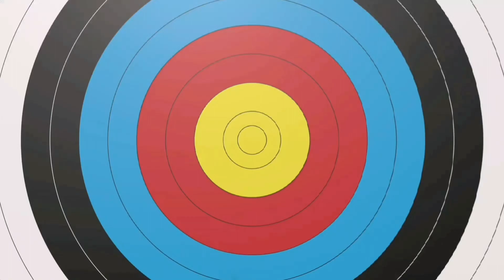Road Trip To Siliguri - Kolkata - Varanasi l কার নিয়ে বেনারস কি ভাবে যাবেন Details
Road Trip To Siliguri - Kolkata - Varanasi l নিজের কার নিয়ে বেনারস কি ভাবে যাবেন l Details